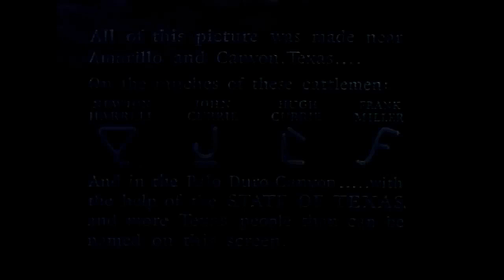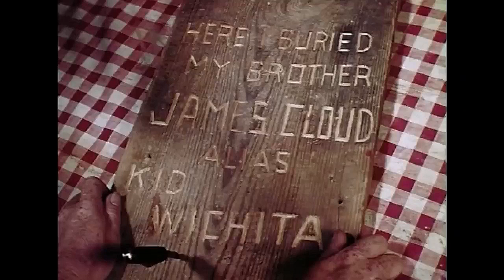The Sundowners 1950 ★★½ Western [1:21:17] Robert Preston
The Sundowners is a 1950 American Western film directed by George Templeton, starring Robert Preston and featuring John Drew Barrymore (billed as John Barrymore, Jr.), Robert Sterling, Chill Wills, and Jack Elam. The film is also known as Thunder in the Dust in the United Kingdom.

A rash of cattle rustling leads to a range war, centered on the disputed grazing rights to a fertile canyon. Hostilities escalate with the arrival of a gunman, who disrupts both sides in the conflict.

Texans Tom (Robert Sterling) and Jeff Cloud (John Barrymore Jr.) find a corpse on their ranch. Earl Boyce (Jack Elam) saw who killed the man, but he's too frightened to tell. Outlaw Kid Wichita (Robert Preston), another Cloud brother, comes to town to offer his services. After catching some local ranchers messing around with Tom's cattle, he steals the men's saddles. From there, things deteriorate into kidnapping, gang wars and murder, and the line between hero and villain becomes blurred.
Cast:
Robert Preston as James Cloud ('Kid Wichita')
Robert Sterling as Tom Cloud
John Drew Barrymore (in his film debut) as Jeff Cloud
Chill Wills as Sam Beers
Cathy Downs as Kathleen Boyce
John Litel as John Gall
Jack Elam as Earl Boyce
Don Haggerty as Elmer Gall
Stanley Price as Steve Fletcher
Clem Fuller as Turkey
Frank Cordell as Jim Strake
Dave Kashner as Gill Batson